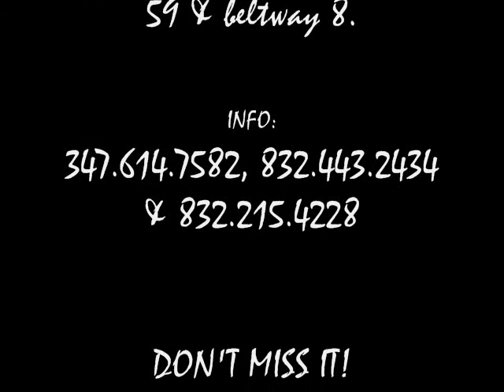swagga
A PRE-THANKSGIVING EVENT!